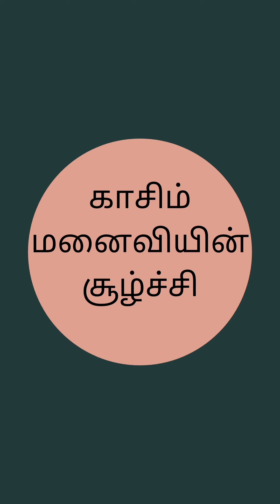காசிம் மனைவியின் சூழ்ச்சி| அலிபாபாவும் நாற்பது திருடர்களும்|கதை-3| Alamelu Subramanian